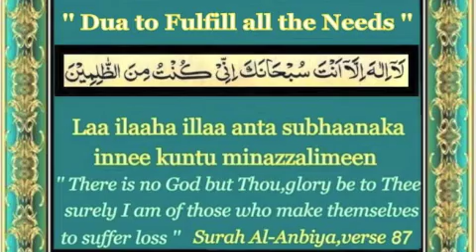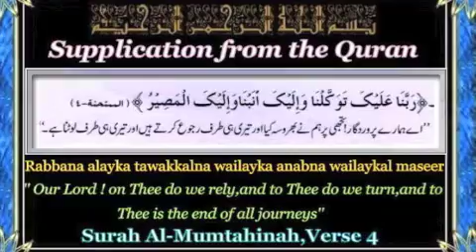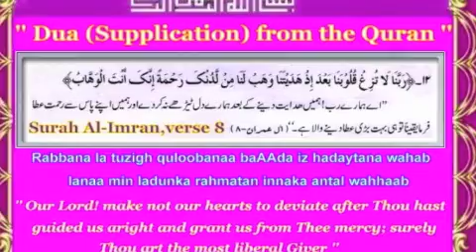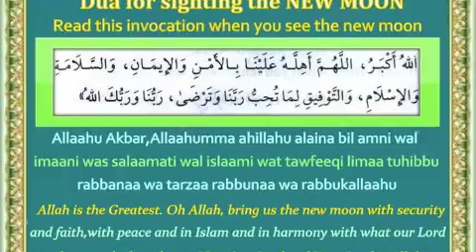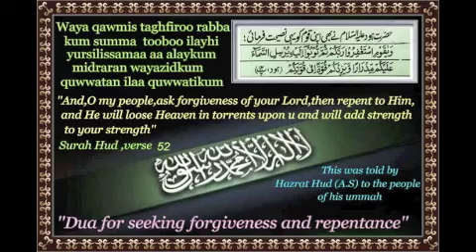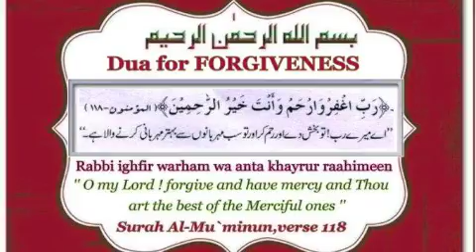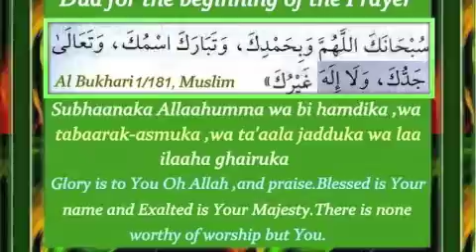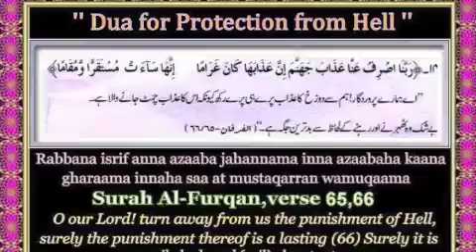Islam Pashto Bayan " Islam Dua Duaa " Mohtaram Haji Enayatullah Part 1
Please let me know what you think of this and if I should put more parts JazakAllah